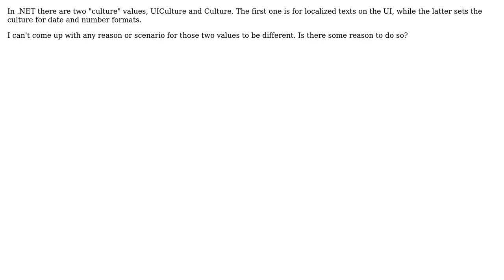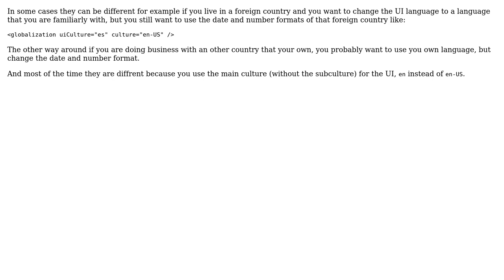Software Engineering: Scenarios for differences between UICulture and Culture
With thanks & praise to God, and with thanks to the many people who have made this project possible! | Content (except music & images) licensed under CC BY-SA | Music | Images & others | With thanks to user Erwin user Dominik G and the Stack Exchange Network Trademarks are property of their respective owners. You are responsible for your own actions.